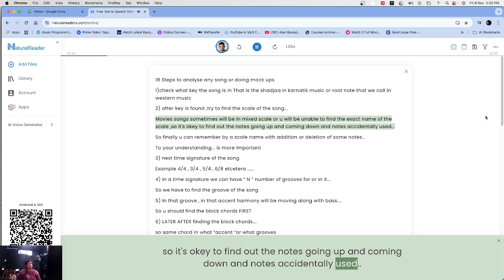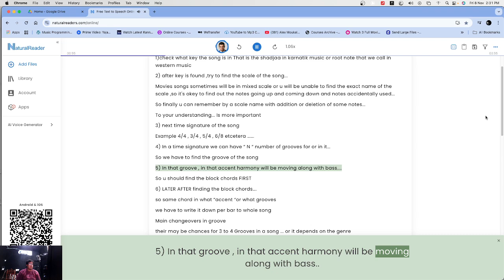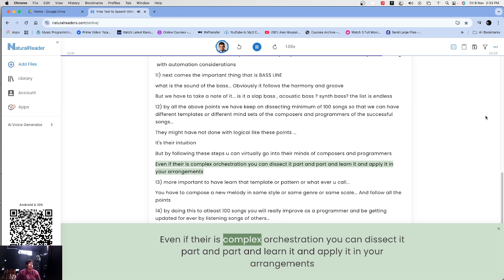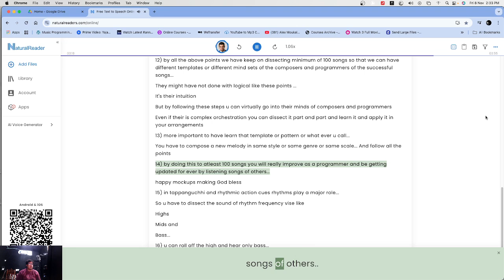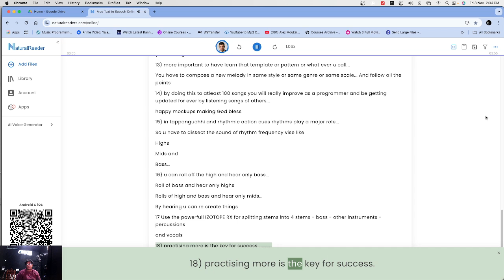18 steps for mockups and recreating any song or cue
18 Steps to analyse any song or doing mock ups

1)check  what key the song is in That is the shadjaa in karnatik music or root note that we call in western music

2) after key is found  ,try to find the scale of the song...
Movies songs sometimes will be in mixed scale or u will be unable to find the exact name of the scale ,so it's okey to find out the notes going up and coming down and notes accidentally used...
So finally u can remember by a scale name with addition or deletion of some notes...
To your understanding... Is more important

3) next time signature of the song
Example  4/4 , 3/4 , 5/4 ,  6/8 etcetera …….

4) In a time signature we can have “ N “ number of grooves for or in it...

So we have to find the groove of the song

5) In that groove , in that accent harmony will be moving along with bass.
So u should find the block chords FIRST

6) LATER AFTER finding the block chords….
so same chord in what “accent “or what grooves

we have to write it down per bar to whole song
Main changeovers in groove
their may be chances for  3 to 4 Grooves in a song ... or it depends on the genre

their will be one main beat that is groove others slightly variations of it

Along with some pickups and drops and fills togather

7) write the melody notes of the whole song and bgm’s

8) so now u have….

 the melody with notes...
Chords in block chords style
Accented chords that is groove in which harmony is moving

9) now u have to find what is textures used for harmony

example piano , guitars list is endless

If it's “Synth” arpeggio.. what pattern it is moving in…?

There will be a certain pattern for that harmony

May be chord note in some pattern up down
Up down up
Etc in n number of varieties….

10) next u have to check and verify each and every step the volume of each and  every sound along
 with automation considerations

11) next comes the important thing that is BASS LINE

what is the sound of the bass... Obviously it follows the harmony and groove

But we have to take a note of it... is it a slap bass , acoustic bass ? synth bass? the list is endless

12) by all the above points we have keep on dissecting minimum of 100 songs so that we can have different templates or different mind sets of the composers and programmers of the successful songs...

They might have not done with logical like these points ...

It's their intuition

But by following these steps u can virtually go into their minds of composers and programmers

Even if their is complex orchestration you  can dissect it part and part and learn it and apply it in your arrangements

13) more important to have learn that template or pattern or what ever u call...
You have to compose a new melody in same style or same genre or same scale... And follow all the points

14) by doing this to atleast 100 songs you will really improve as a programmer and be getting updated for ever by listening songs of others...

happy mockups making God bless

15) in tappanguchhi and rhythmic action cues rhythms play a major role...

So u have to dissect the sound of rhythm frequency vise like

Highs
Mids and
Bass...

16) u can roll off the high and hear only bass...

Roll of bass and hear only highs

Rolls of high and bass and hear only mids...

By hearing u can re create things

17 Use the powerfull  IZOTOPE RX for splitting stems into 4 stems - bass - other  instruments - percussions
and vocals

18) practising more is the key for success…
god bless your ears always to make right decisions….